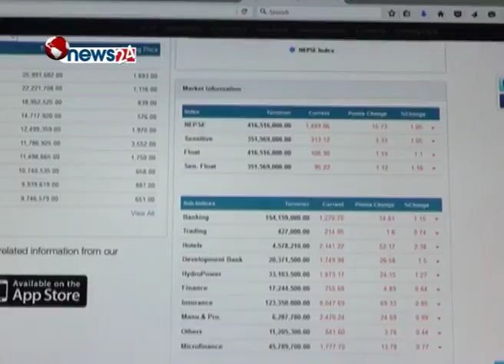अब शेयर लगानीकर्ताको नगद लाभांश सिधै बैंक खातामा -NEWS 24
अबदेखि शेयर लगानीकर्ताको नगद लाभांश सिधै बैंक खातामा जम्मा हुने भएको छ । बैंक खातामार्फत नगद लाभांश वितरणका लागि गत चैतदेखि केन्द्रीय निक्षेप प्रणाली (सीडीएससी) ले डीम्याट खाता खोल्दा बैंक खाता अनिवार्य गरेको हो ।  गत आर्थिक वर्ष ०७३÷७४ मा घोषणा भएका सबैजसो कम्पनीले नगद लाभांश बैंक खातामार्फत पठाउन थालेको केन्द्रीय निक्षेप प्रणाली (सीडीएससी) ले जनाएको छ । गतवर्ष सीडीएससीले हिताग्राही (डीम्याट)खाता बाहकलाई बैंक खाता अध्यावधिक गर्न निर्देशन दिएको थियो । सोही अवधिमा र बैंक खाता अध्यावधिक भएका सबै शेयरधनीको खातामा सिधै नगद लाभांश जान थालेको हो । चालु आर्थिक वर्षमा घोषणा भएका सबै कम्पनीले बैंक खातामार्फत मात्रै नगद लाभांश वितरण गर्ने नेपाल धितोपत्र बोर्डले जनाएको छ । खाता अध्यावधिक नगरेका लगानीकर्तालाई कम्पनीले खाता अध्यावधिक गर्नको लागि समेत सूचना जारी गरेका छन् । गत चैत यता खुलेका सबै डीम्याट खाता र बैंक खाता अध्यावधिक भएको खातामा नगद लाभांश जाने गरेको बताइएको छ । पूराना लगानीकर्ताले खातामार्फत लाभांश पाउन सबैभन्दा पहिले डीम्याट खाता खोल्नुपर्दछ । सिडीएससीका अनुसार ५९ कम्पनीले निक्षेप सदस्यका लागि अनुमति लिएका छन् ।